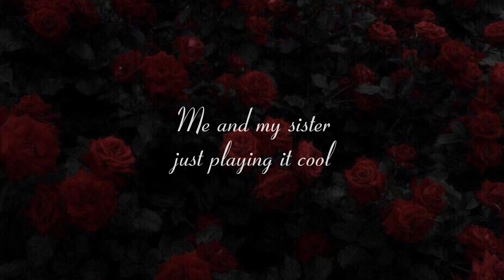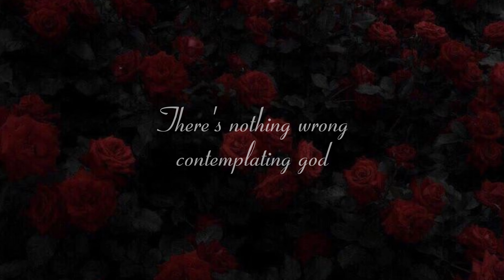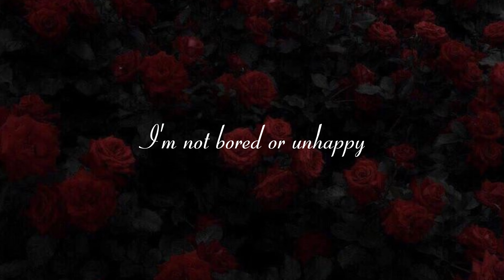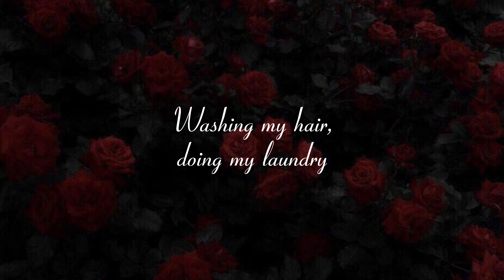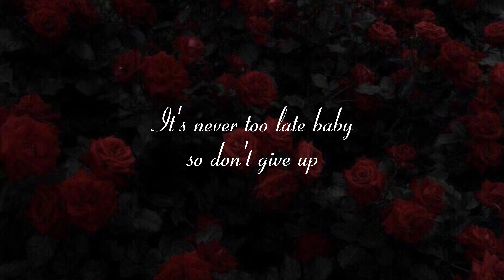Chemtrails Over The Country Club | LANA DEL REY | lyrical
Lyrics:
I'm on the run with you, my sweet love
There's nothing wrong contemplating God
Under the chemtrails over the country club
Wearing our jewels in the swimming pool
Me and my sister just playing it cool

[Verse 1]
Take out your turquoise and all of your jewels
Go to the market, the kids' swimming pools
Baby, what's your sign?
My moon's in Leo, my Cancer is sun
You won't play, you're no fun
Well I don't care what they think
Drag racing my little red sports car
I'm not unhinged or unhappy, I'm just wild

[Verse 2]
Meet you for coffee
At the elementary schools
We'll laugh about nothing
As the summer gets cool
It's beautiful, I'll escape
Normality settles down over me
I'm not bored or unhappy
I'm still so strange and wild

[Chorus]
I'm in the wind, I'm in the water
Nobody's son, nobody's daughter
What to do next? Maybe we'll love it

[Bridge]
My love, my love
Washing my hair, doing my laundry
Late night to be, I want you holding me
Like when we were kids
Under chemtrails and country clubs

[Outro]
It's never too late, baby, so don't give up
(You're born in December, I'm born in June)
Yeah (Under the chemtrails, over the country club)
Yeah, my Cancer is sun, and my Leo is moon
My Cancer is sun and my Leo is moon